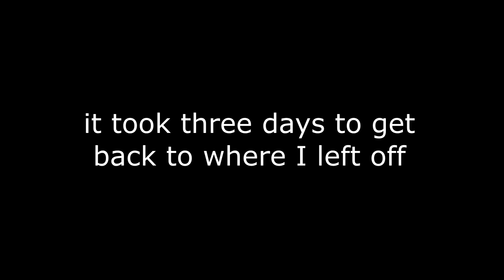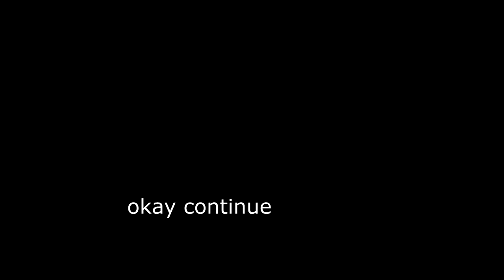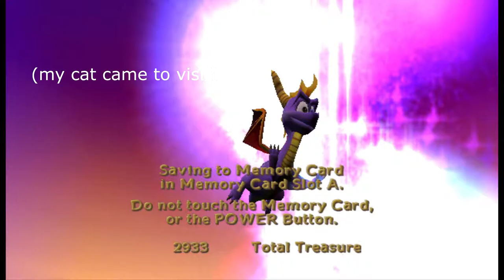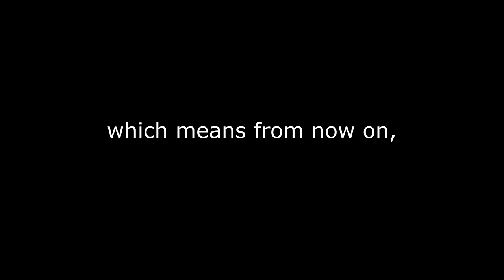Spyro Wine Night: When Emulators Cry (EtD catch-up episode)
this was the longest three days of my life

muzak used: "inside out (remix)" by imelda may, "toxic" by britney spears

and as always, "super bonus round" outro by stewart copeland

p.s. i love jongup